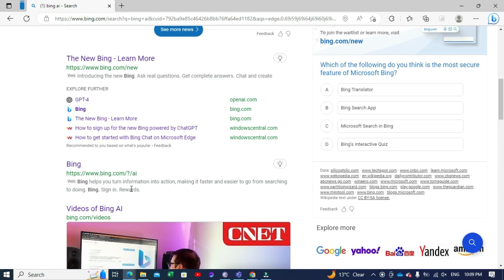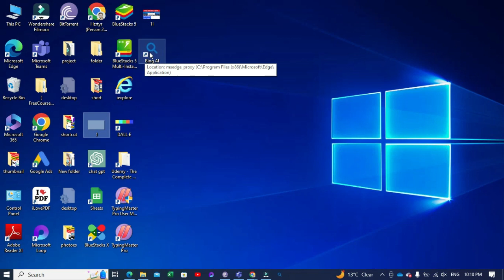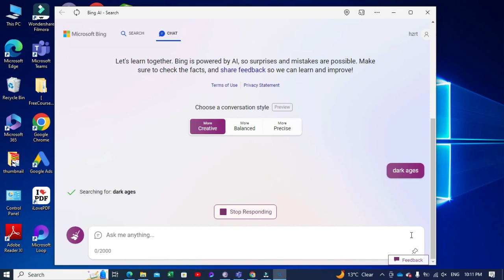NEW Bing AI Copilot for PC | How to Install Microsoft Bing AI Copilot in PC | Download Bing AI in PC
How to Use Bing AI Copilot with GPT-4
in this step-by-step video tutorial, you will learn How to Install Microsoft Bing AI Copilot in PC